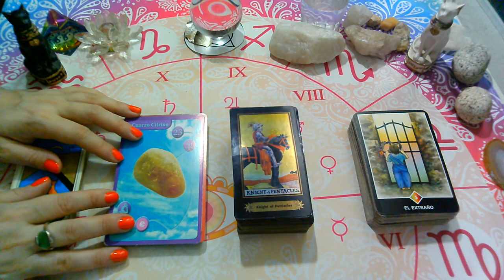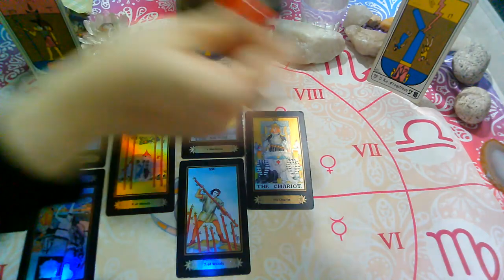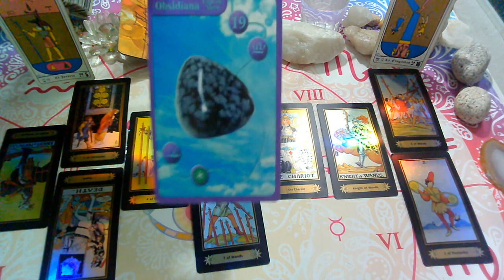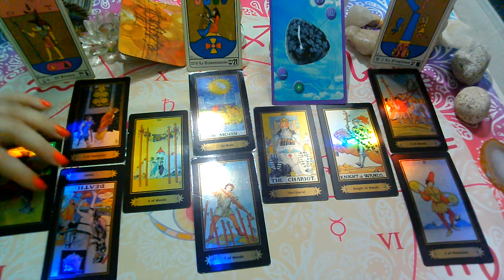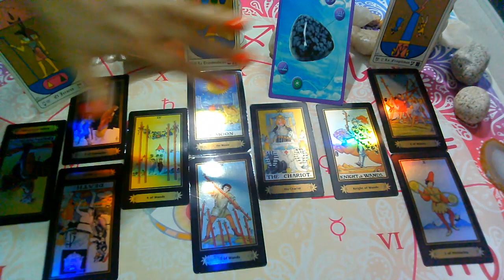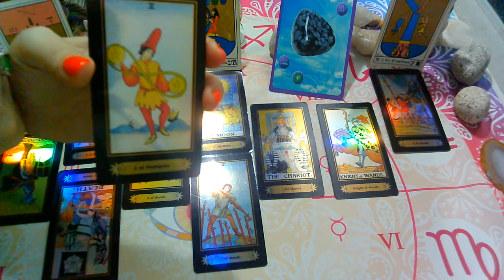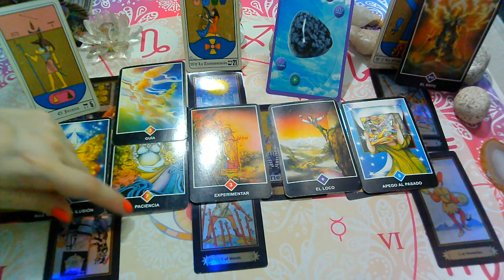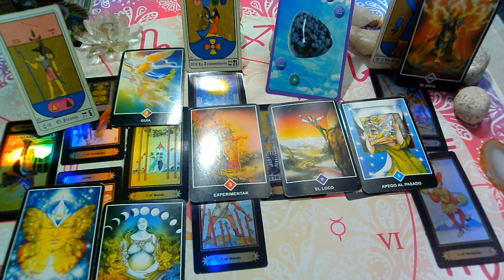LIBRA♎"EX PAREJA/PERSONA ESPECIAL"(2da Quincena MAYO)2021